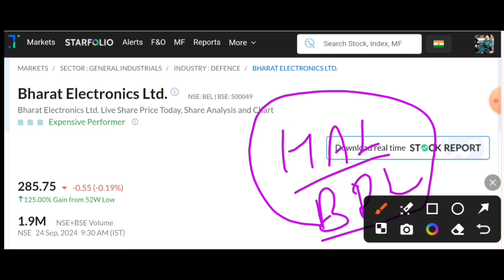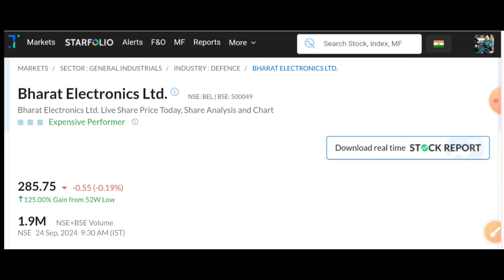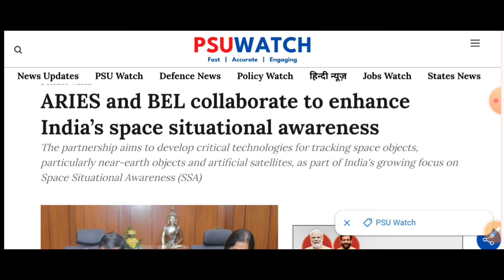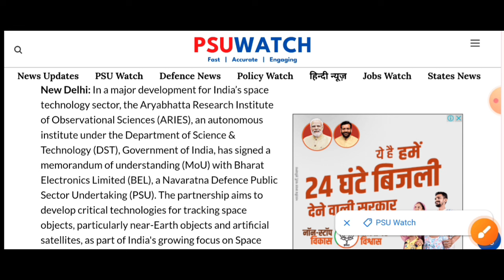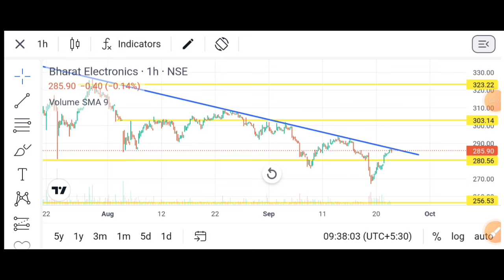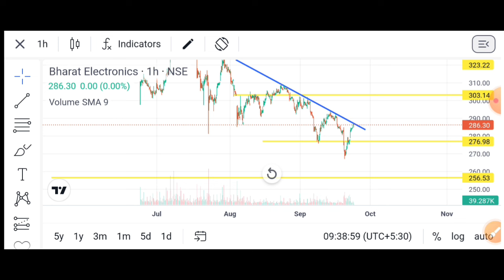BEL share latest news | bharat electronics share latest news🔥Hindustan Aeronautics Share Latest news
BEL share latest news | bharat electronics share latest news | BEL Q1 Results and Dividend 2025

BDL Share Latest News 🔥 bharat dynamics share latest news | BDL SHARE analysis | bdl Split news

BDL SHARE LATEST NEWS | bharat dynamics share target | BDL SHARE analysis | bdl share breakout stock

Topic Cover
BDL Q1 Results 2025
BDL Q1 Results Today
BDL Q1 Results
Bharat Dynamics Q1 Results 2024
Bharat Dynamics Q1 Results Today
Bharat Dynamics Q1 Results
BDL SHARE
Bharat dynamics
BEL Q1 Results 2025
BEL Q1 Results Today
BEL Q1 Results
Bharat Electronics Q1 Results 2024
Bharat Electronics Q1 Results Today
BEL dividend,
BEL share price,
BEL share,
BEL share,
BEL taunk

Topic Cover
HAL Q1 results 2024
HAL Q1 results today
HAL Q1 results
Hindustan Aeronautics Q1 results 2025
Hindustan Aeronautics Q1 results
Hindustan Aeronautics Q1 results today

Topic Cover
BHEL Q4 results 2024
BHEL quarter 4 results 2024
BHEL stock quarter 4 results
BHEL Q4 results
bhel share price
bhel dividend 2024
BHEL RESULTS FY 24
BHEL final results
BHEL Share quarter 1 results
BHEL share
BHEL TODAY news
BHEL SHARE TARGET
BHEL share,